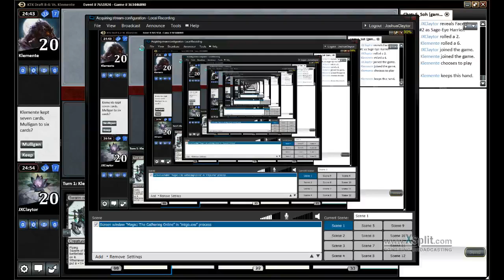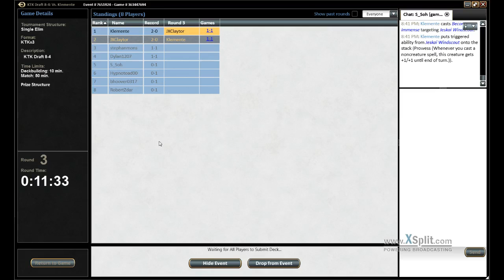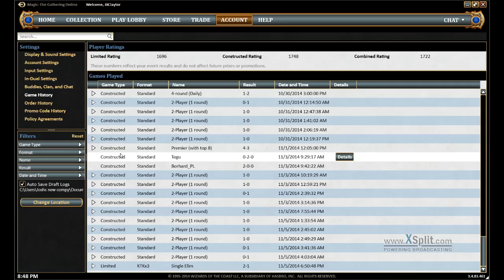Clash of the Khans 84 Abzan vs Temur Round 3